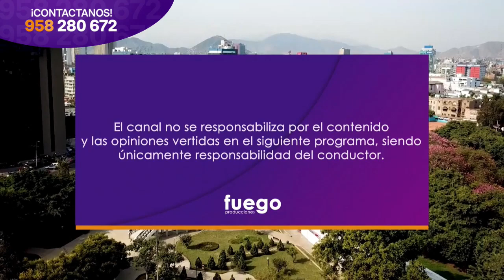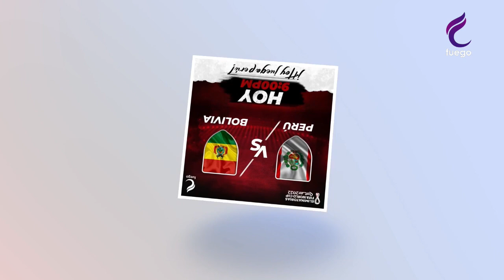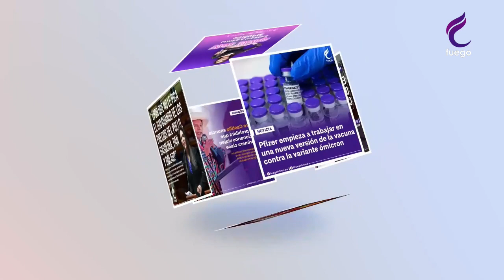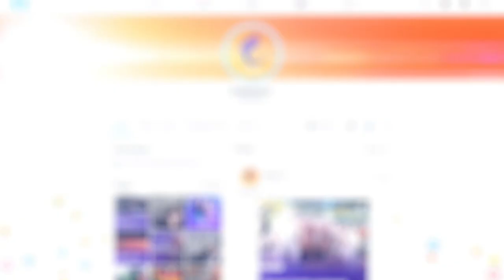HORA LIBRE / 14 DE FEBRERO